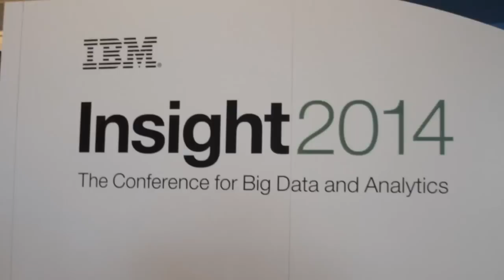Carla Gentry - IBM Insight 2014 - theCUBE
Carla Gentry, Analytical Solution,at IBM Insight 2014 with John Furrier and Dave Vellante